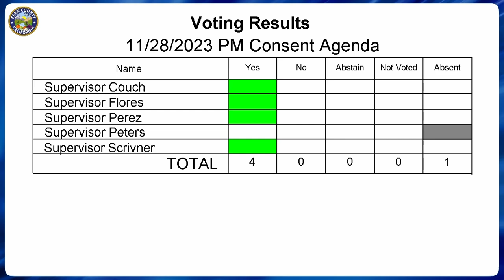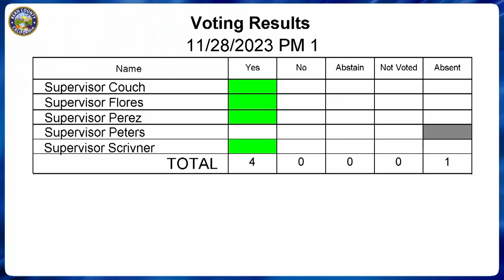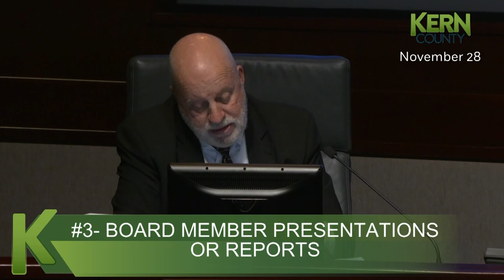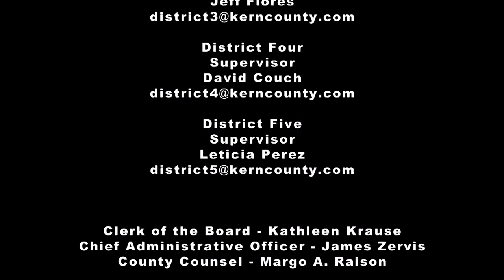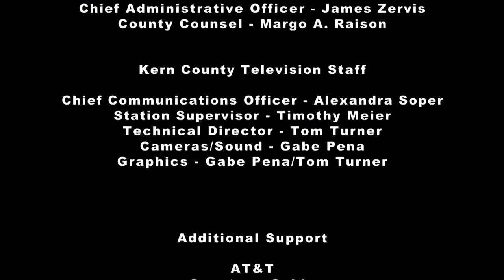Kern County Board of Supervisors 2:00 p.m. meeting for Tuesday, November 28, 2023